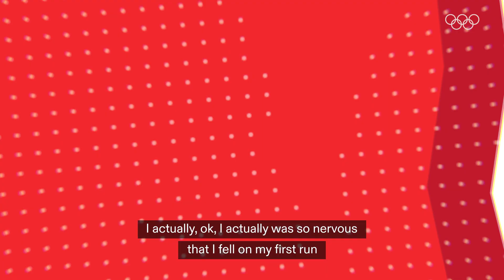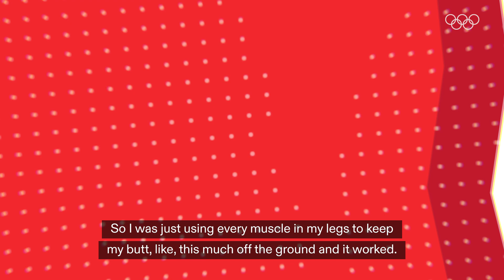Eileen Gu rewatches her Youth Olympic highlights from Lausanne 2020!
Experience the excitement of freestyle skiing with Eileen Gu as she reacts to watching her Youth Olympic highlights from Lausanne 2020. See the half Chinese, half American prodigy showcase her unique skills.

It's one year to go to Gangwon 2024! We are building up to the next Youth Olympic Games.